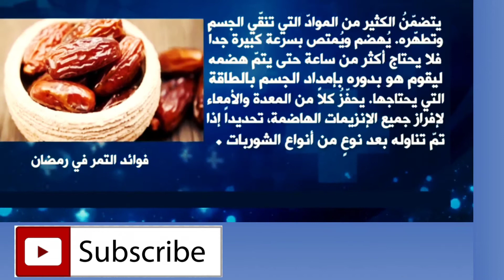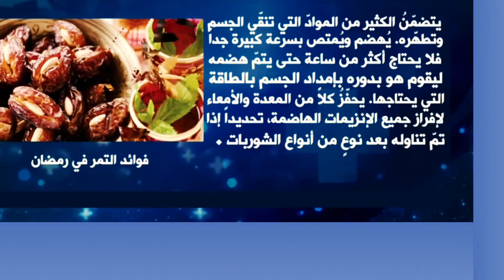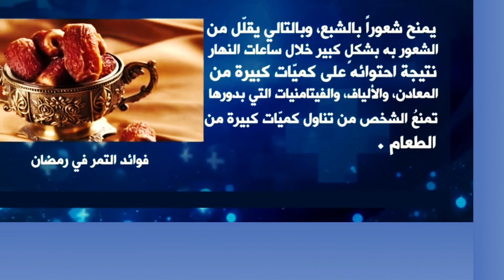فوائد_التمر وعلاج بعض الأمراض ومعلومات لاتعرفها 👍👍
فوائد التمر
هذة الفوائد العظيمة من ثمرة صغيرة
أظهرت الابحاث وتحليل المخبرية حسب المصادر الطبية
ان التمر صيدلية كاملة مكملة بجميع الفيتامينات الضرورية لجسم الانسان
الفيتامين الوحيد الغير موجود هو البروتين هو موجود فى اللبن الحليب
ان10حبات تمر (حوالي 100 جرام) يوميا تغني الإنسان بكامل احتياجاته اليومية من الفيتامينات
• أن التمر فيه 70.6% من الكربوهيدرات و2.5% من الدهن و33% من الماء
و1.32% من الأملاح المعدنية و10% من الألياف وكميات من الكورامين وفيتامينات أ - ب1 - ب2 - ج،ب ب ومن البروتين والسكر والزيت والكلس والحديد والفوسفور والكبريت والبوتاسيوم والمنغنيز والكلورين والنحاس والكالسيوم والمنغنيزيوم.
هذا معناه أن للتمر قيمة غذائية عظيمة وهو مقوٍ للعضلات والأعصاب ومرمم ومؤخر لمظاهر الشيخوخة،
وإذا أضيف إليه الحليب كان من أصلح الأغذية وخاصة لمن كان جهازه الهضمي ضعيفاً.
التمر يفيد المصابين بفقر الدم والأمراض الصدرية ويعطى على شكل عجينة أو منقوع يغلى ويشرب على دفعات،
ويفيد خاصة الأولاد والصغار والشبان والرياضيين والعمال والناقهين والنحيفين والنساء الحوامل. يزيد التمر في وزن الأطفال ويحفظ رطوبة العين وبريقها ويمنع جحوظ كرتها
• مفيد لزيادة القدرة الجنسية.
•والخوص ويكافح الغشاو ويقوي الرؤية وأعصاب السمع ويهدئ الأعصاب ويقويها
• ويحارب القلق العصبي وينشط الغدة الدرقية ويشيع السكينة والهدوء في النفس بتناوله صباحاً مع كأس حليب، ويلين الأوعية الدموية ويرطب الأمعاء ويحفظها من الضعف والالتهاب

00:00 المقدمة
00:20 فوائد التمر
1:00 اهمية التمر لجسم الانسان
2:00 اهمية التمر للصحة

• ويقوي حجيرات الدماغ والقوة الجنسية ويقوي العضلات ويكافح الدوخة وزوغان البصر والتراخي والكسل - عند الصائمين والمرهقين
• التمر سهل الهضم سريع التأثير في تنشيط الجسم ويدر البول وينظف الكبد ويغسل الكلى،
• ومنقوعه يفيد ضد السعال والتهاب القصبات والبلغم وأليافه تكافح الإمساك، وأملاحه المعدنية القلوية تعدل حموضة الدم التي تسبب حصيات الكلى والمرارة والنقرس والبواسير
•وارتفاع ضغط الدم وإضافة الجوز واللوز عليه أو تناوله مع الحليب يزيد في مفعوله، ولا يمنع التمر إلا عن البدينين والمصابين بالسكري.
•لقد وجد أن الرطب يحوي مادة مقبضة للرحم تشبه الأكسيتوسين فتناول الرطب يساعد على خروج الجنين وتقليل النزف بعد الولادة، بما أن الرطب فيه مواد حافظة للضغط الدموي